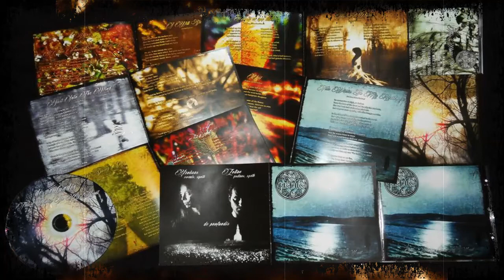de profundis - Dél (OFFICIAL LYRIC VIDEO)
Atmospheric black metal from Hungary.

de profundis - This Winter In My Heart (2014)

01  Hajnal
02  If The Forest Comes Into Leaf
03  I Will Stand
04  The Spring Song
05  Ebony And Blood
06  Dél
07  This Winter In My Heart
08  Indulj el egy úton
09  Crimson Waters
10  Dust Into The Wind
11  Alkony

Video was created by Zoltan.